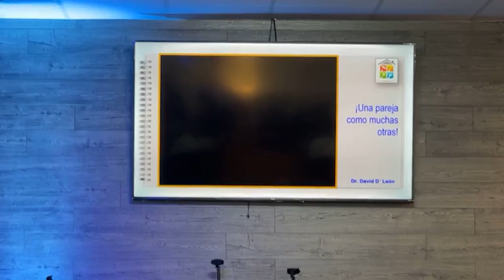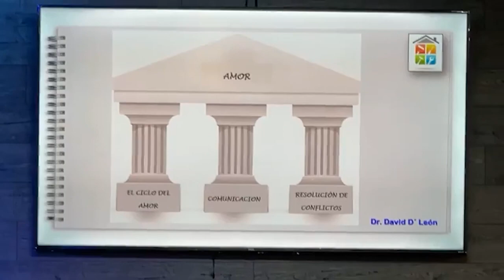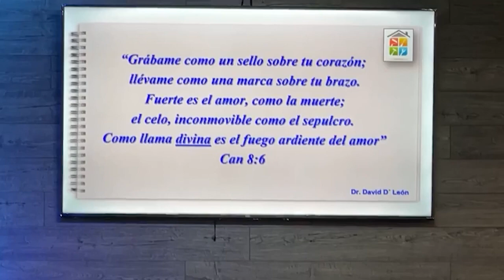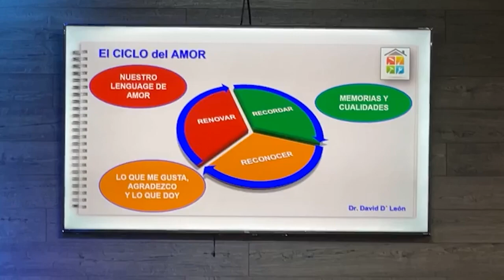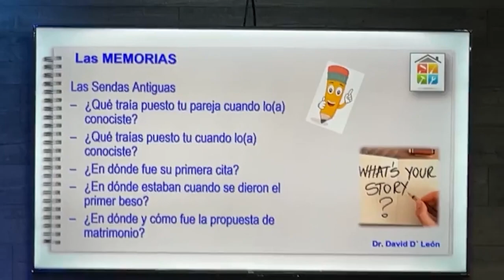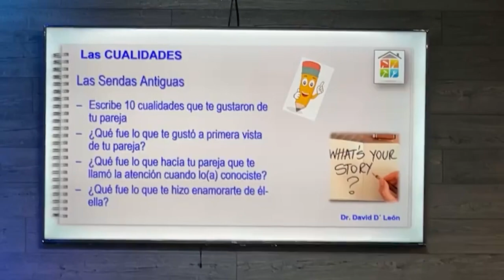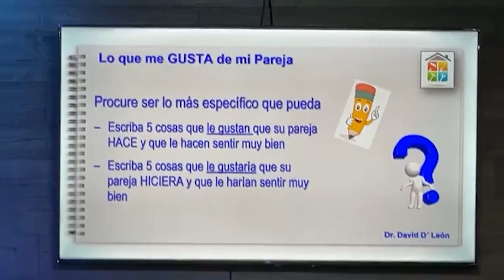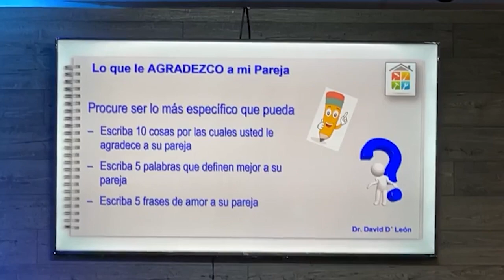Conferencia: Matrimonios Felices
Doctor David De Leon